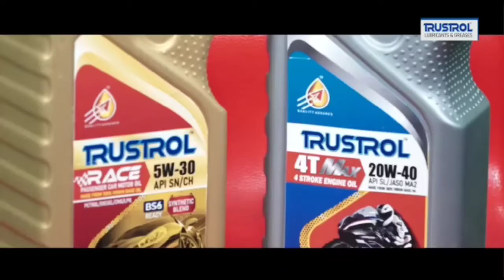ଜେଲ ଗଲେ ଅଭିନଵ ଡ଼ାଳୁଆ